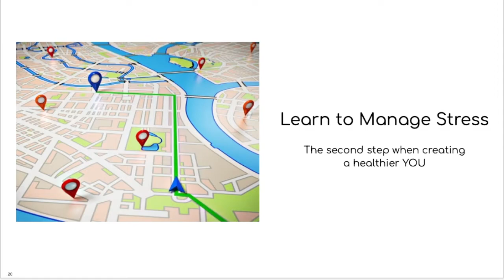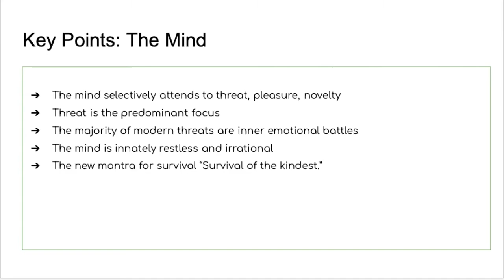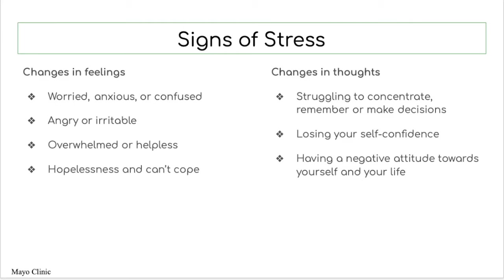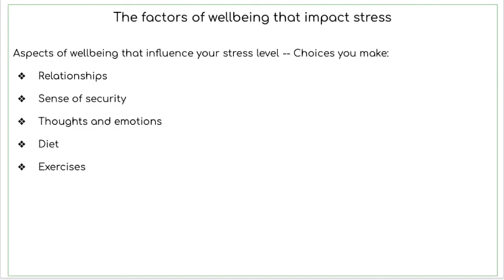Step 2 for a Healthier You - Calming Stress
Welcome to Solo and Smart.  My name is Carol Marak at CarolMarak.com.

Today’s Tip:  Step 2 for a healthier you - learn to manage stress

Planning is a thought process that requires mental effort and a cognitive capacity unencumbered by stress.  Other strengths like self-regulation and self-control attribute to taking responsibility and action.  This is important because stress affects the ability to concentrate and focus our attention on the matters at hand.

Things to watch out for when training your attention on the signs.  Become aware of stress in your body, mind, and emotions. It’s the best place to start when addressing tension.

Stressors are events or circumstances that trigger a stress response, and these events can range from things that people want and enjoy, as well as from things that are disagreeable. Worrying in anticipation about things that haven't happened (and might not even happen) can also cause stress that affects the body and mind.

Thank you for joining me on Solo and Smart -

Leave a comment or question in a comment  to start a dialog